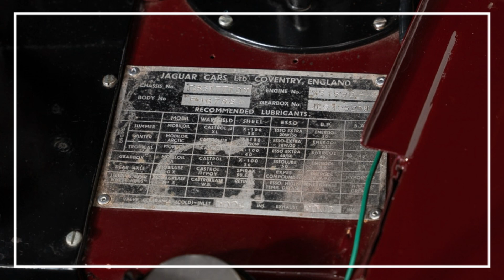1960 Jaguar XK 150 OTS S 3.4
Peet Classics | 1960 Jaguar XK 150 OTS S 3.4 | €179,000.00